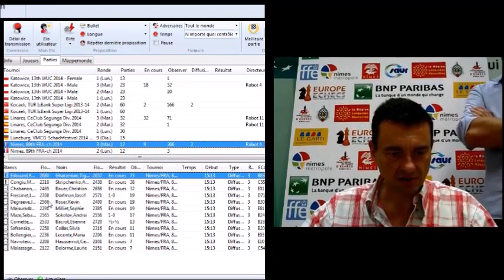Sébastien Mazé analyse (R3)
Sébastien Mazé, sélectionneur de l'équipe de France, analyse sa partie contre Andrei Sokolov.